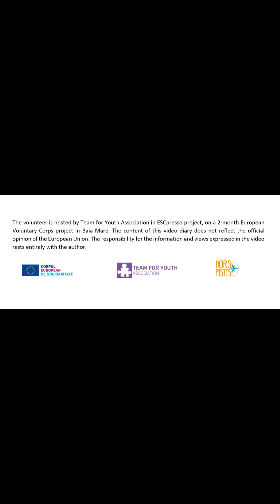ESCPresso Project: Dear Diary Week 5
My next video-diary entry.
REMEMBER TO KEEP YOUR LOCAL NATURAL SPACES CLEAN!!!